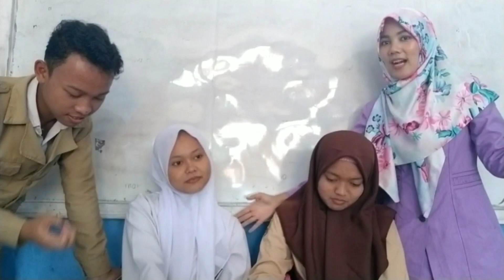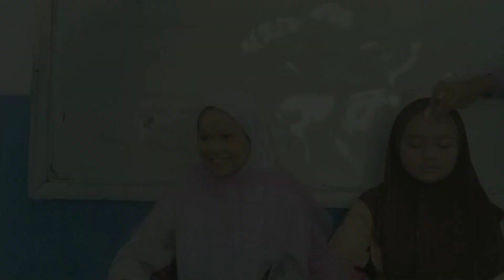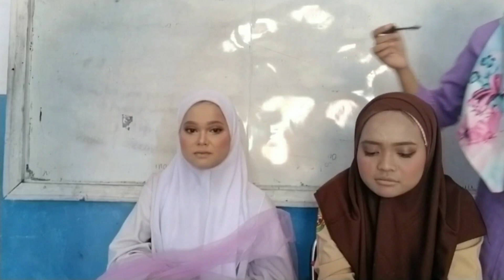Make Up Betle sama Murid Cowok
Please Find Me